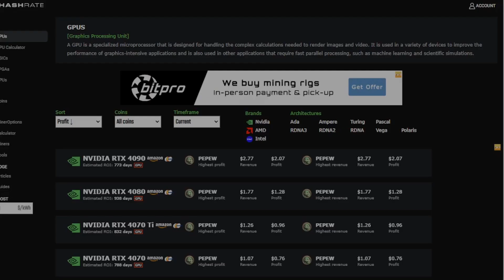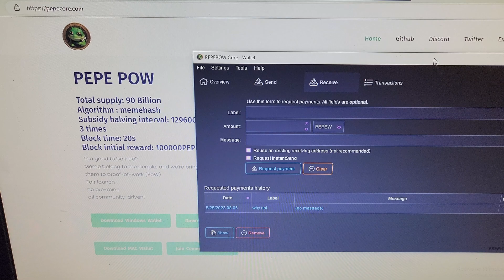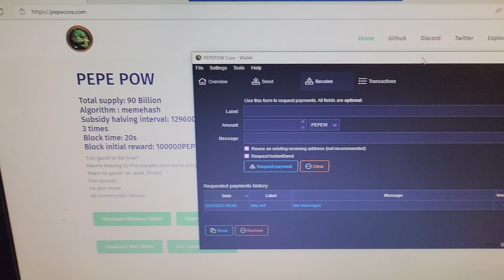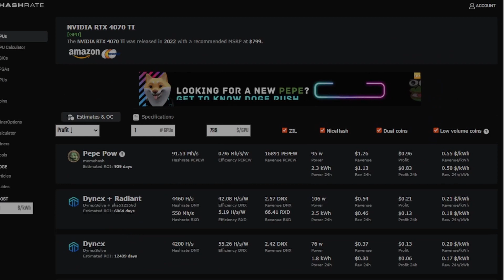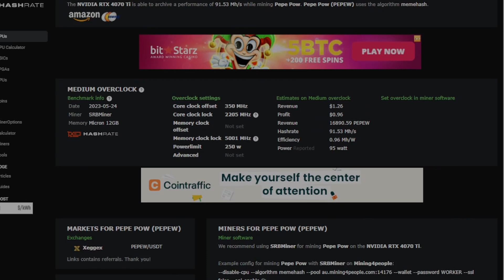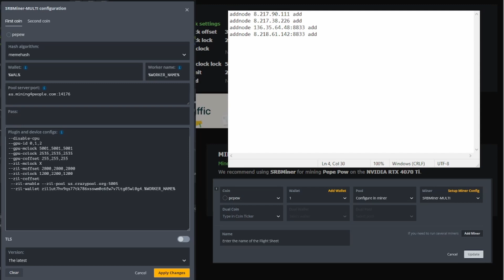So we are mining meme coins now?! How to mine PEPE POW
In this video, I go over what pepe coin is, how to mine it, and how to set it up in hive os. Make sure you use nexa ocs as a baseline
pepe pow

fyi do not use the wallet mine to an exchange! might be a Trojan on it!